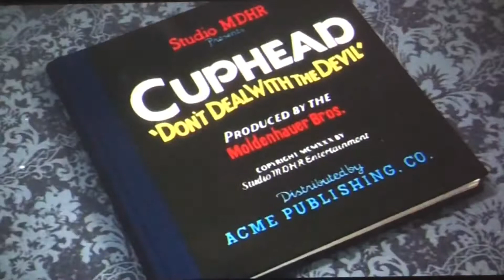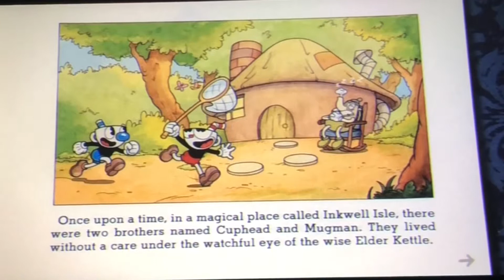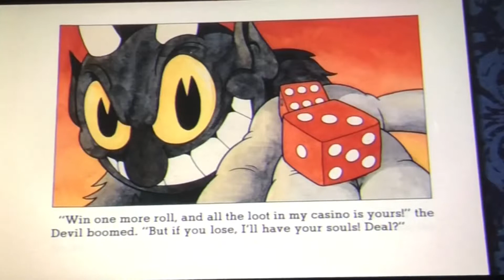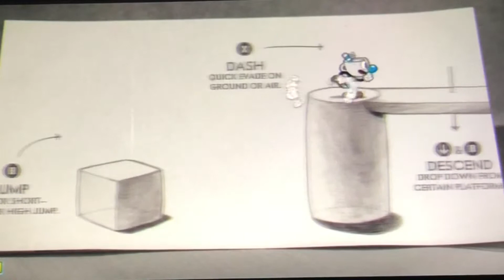Eh, I’m not naming this episode | Cuphead #1